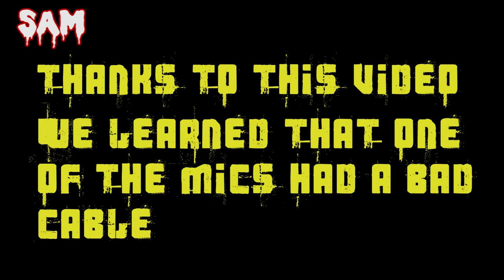DAMAGE CONTROL | Let's Play Zombie Army 4: Dead War - Part 1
Welp, now that Dead Hitler's gone, it's time to do some damage control.

Zombie Army 4: Dead Army is the sequel to the Zombie Army Trilogy compilation, itself a Sniper Elite spin-off.

Set a year after Hitler's defeat in Zombie Army Trilogy, the undead scourge continues to menace mankind in what is now known as the Dead War.